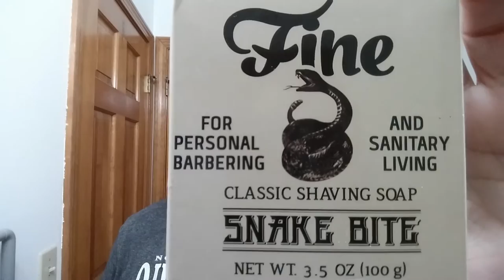Wade&Butcher Wedge Straight Razor Shave, The Sunday Shave Of The Day Ep1, Fine SNAKE BITE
The Sunday Shave Of The Day using a Vintage Wade&Butcher 15/16” Wedge with a Barber Notch “For Gentlemens Use” Straight Razor Shave, SOTD with Fine SNAKE BITE Classic Shaving Soap, 30 Degree Red Latigo Leather Straight Razor Strop, Omega Shaving Brush 10098 Professional Boar Bristle made in Italy, and finishing off with Fine SNAKE BITE After Shave Tonic.

More videos featuring the Vintage Wade&Butcher 15/16” Wedge with a Barber Notch “For Gentlemens Use” Straight Razor:

Fine
SNAKE BITE Classic Shaving Soap Ingredients:
Potassium Stearate, Sodium Stearate, Potassium Tallowate, Water, Potassium Cocoate, Sodium Tallowate, Sodium Cocoate, Glycerine, Potassium Hydroxide, Tetrasodium EDTA, Tetrasodium Etidronate, Sodium Hydroxide, and fragrance (Heavy Dose of Menthol).

Hopefully you found this video was helpful. Please let me know if you have any other Straight Razor questions or Ideas for more Friday Special Videos! I would be Happy to film them and give you a Shout-Out with a Link to Your Channel.

Eric

Fine SNAKE BITE Classic Shaving Soap
30 Degree 3" Red Latigo Leather Straight Razor Strop
Fine SNAKE BITE Classic After Shave